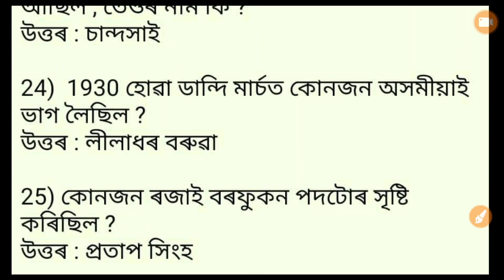25 Most Important Assamese Gk | Target 1 Lakh Job | Assam History | Competitive Exam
25 Most Important Assamese Gk | Target 1 Lakh Job | Assam History | Assam Gk | Competitive Exam